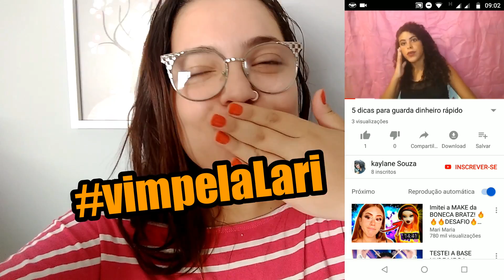O PRESENTE QUE EU MAIS ESPEREI!!! | Larissa Hennydth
Eu nem acredito que esse dia chegou!!! Parecia tão distante, mas enfim, aconteceu!
NUNCA NUNCA NUNCA desista dos seus sonhos! Há um tempo determinado pra todas as coisas debaixo do céu, já dizia em Eclesiastes 3!

Edição de vídeo: Larissa Hennydth
Câmera: Celular Moto G5

Se puder deixe seu joinha e comentário, é  muito importante para mim. ❤️

▪  DEUS ABENÇOE  ▪